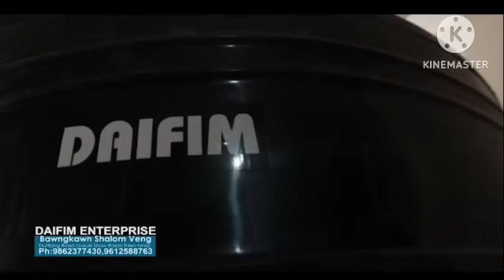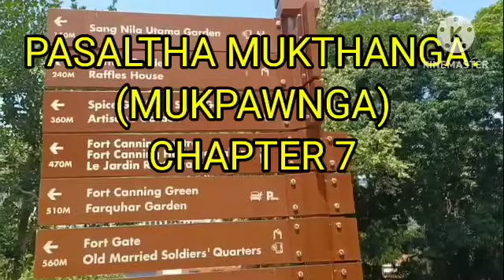PASALṬHA MUKTHANGA (MUKPAWNGA)